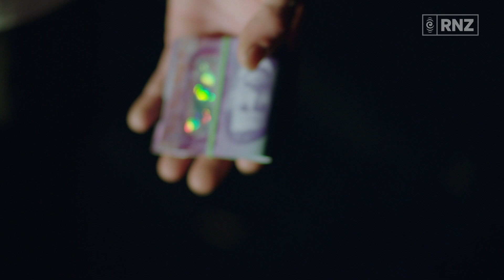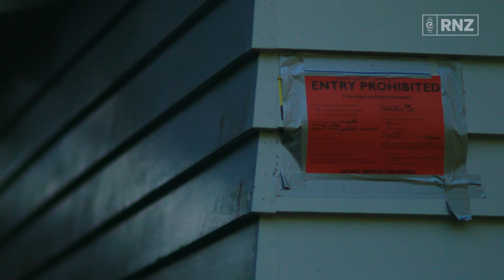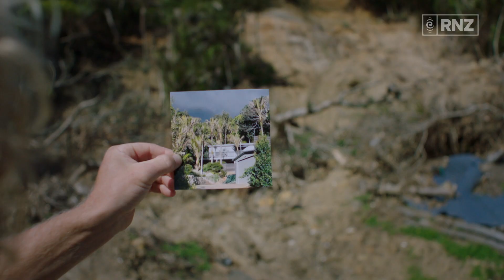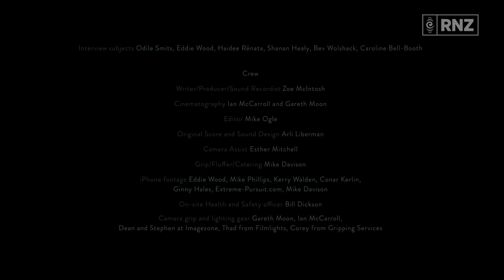My Cyclone Gabrielle | Lost & Found | RNZ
[PG] An emotive, visually arresting short film exploring what objects seven residents, each in a state of flux and change, took with them in the midst of the cyclone and how the disaster has made them re-evaluate.